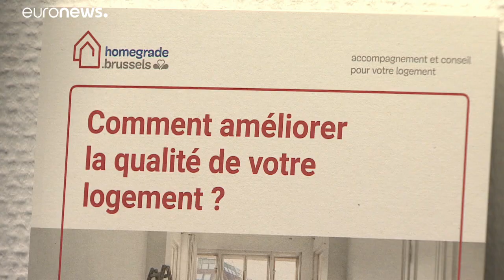Haus und Heim: Den Energiefressern soll es an den Kragen gehen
Derzeit machen Gebäude rund 40 Prozent des gesamten Energieverbrauchs aus. Die EU will eine Renovierungswelle einleiten.